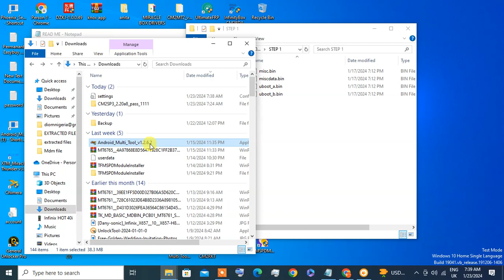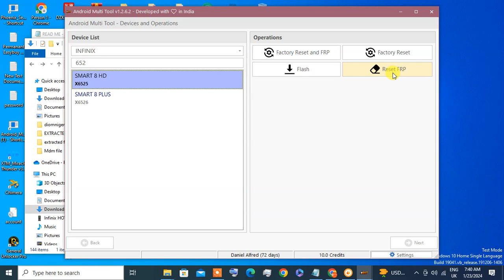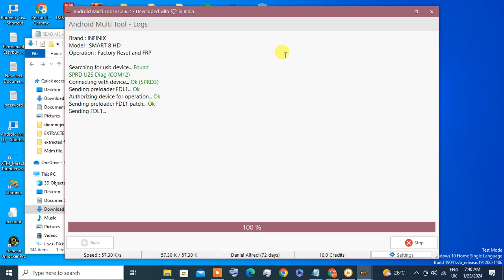Infinix X6528 hOT40I mdm file. pin/frp remove by Dany sonic